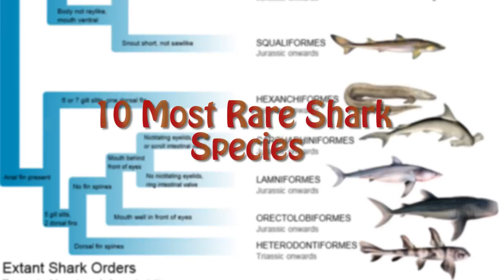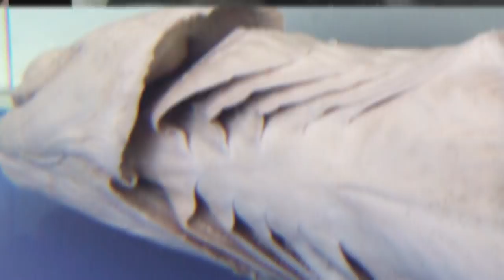Most Rare Sharks In The World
Sharks. Sharks, sharks, sharks. Who doesn’t love sharks? In this day and age, you’d think you’d have heard of everything, right? Well, maybe you have, who am I to say? But if you haven’t, I’m here to introduce you to some pretty neat sharkies. You down for that? Come on; Imma take you through Most Rare Shark Species in the World.

4. Smalltooth Sand Tiger
This here good-looking sharky is the smalltooth sand tiger, also commonly known as the bumpytail ragged-tooth. It sounds like we left the naming up to a group of first-graders. Anyways, this shark is a species of mackerel shark that has a pretty patchy, but still worldwide, distribution throughout warm temperate and tropical waters. Typically you’ll find them down in the deep, chilling out with a bunch of rocks (like in this photo), which is the type of habitat they dig but at times they’ve been spotted in the shallow water. It’s a decent-sized beast, seeing as they grow to at least 13.5 feet long, but they are harmless to humans and have never been known to go after our sweet meat. Probably the scariest thing about this shark is what’s most terrifying about most sharks, its teeth! They have large mouths that are filled with sharp-looking, projecting teeth (like the ones you see here) that make this guy supremely intimidating! Seriously though, can you imagine getting your arm bitten and then trying to yank it out? You’d be left looking like you got attacked by a large, fierce cheese grater!

3. Pyjama Shark
So you may be wondering why this shark is called the pyjama shark, or you may have used your own deduction skills and figured out that they look like they’re wearing striped pajamas! They’re a species of catshark that calls the coastal waters of South Africa home. The pyjama shark is pretty easy to spot in the wild—all you gotta do is look for their dark, parallel, thick stripes that run the entire length of their body! They also have little heads and two dorsal fins that are found pretty far back on their body. These little—and I mean it considering they only grow up to 3.6 feet long (as seen here)—fellas and ladies are big fans of making snacks of cephalopods—like the chokka squid—fish, and invertebrates. Want to hear a kinda cute fact? When they feel scared or threatened, they curl up in a circle and cover their heads with their tails. So sweet! But not something I’d expect from a shark! Okay, I’d swim with this one. It’s like a little water puppy!

2. Basking Shark
Woahhh, that’s a crazy mouth! After the whale shark, these guys are actually the second-largest living fish in all the seas, reaching lengths of 20 to 26 feet, although some—in the past—were caught at lengths of 40 plus feet. You can find them in all of the world’s temperate oceans and at times enter brackish waters (water with less salinity than seawater but more than fresh water). They’re often spotted in proximity to land, and they seem to like to hang out in bays with narrow openings. Freaky. No bays for me, check. They are filter feeders and tend to feed near the surface, appearing to bask in the warm waters up there, which is where they draw their name. They swim around, mouth wide, and filter the water for plankton, which is their snack of choice! They are harmless to humans and unaggressive, passive really, and that may be due to their brain size. Out of all shark species, they have the smallest weight-for-weight brain size. This shark’s jaw size can reach widths of 3 feet 3 inches, and they have tiny, hooked teeth. They’re scary-looking, and although they pose no threat to humans, I’ll still take a no.

1. Bahamas Sawshark
Mmmm, the tool-face-looking shark you see here, is typically found between Cuba and the Bahamas in the western Central Atlantic Ocean. They are actually the first member of the sawshark family to be described that’s from the western hemisphere! Little is known about this shark considering it’s very rarely seen and they’re some of the most threatened sharks on the entire planet. These guys feed on crustaceans and fish from the seafloor, (begin rapping) and unlike most sharks, they tend to form schools, and in my opinion, that is pretty cool...s… I’ve got no game. Obviously, they’re named what they are for a reason, and I think that the reason is pretty blatant, right? Can you see it in this picture? They have a flat, saw-like snout (just like every other sawshark out there) that makes up less than one-third of their total body length (as you can see here). They have no anal fin, two dorsal fins, caudal fin, pelvic fins, and pectoral fins. Overall, this guy is pretty intimidating, and I hope that we find out more about it in the future!